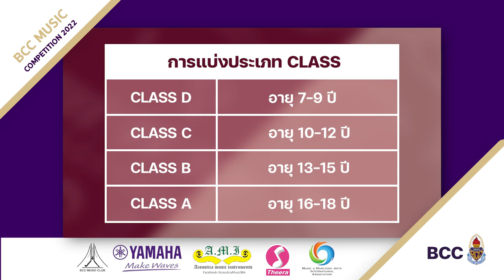Bangkok Christian College Music Competition 2022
การประกวด Bangkok Christian College Music Competition 2022 (BCCMC 2022)
เปิดรับสมัครตั้งแต่วันนี้ - 6 พฤศจิกายน 2565
ประกาศรายชื่อผู้เข้าประกวด 12 พฤศจิกายน 2565
ประกาศผลการแข่งขันในวันที่ 30 พฤศจิกายน 2565
มีการประกวดทั้งดนตรีไทยและดนตรีสากล
สามารถอ่านรายละเอียดและวิธีการสมัครได้ตามลิงค์นี้
หากมีข้อสงสัยสามารถสอบถามทางข้อความได้ที่เพจ